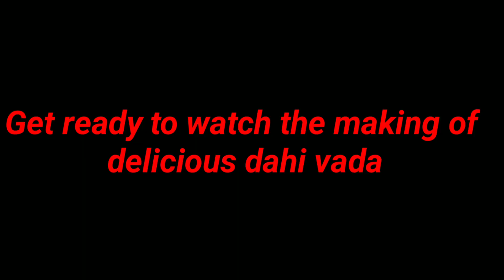Finish 50 Dahi Vada In 5 Minutes Challenge | Dahi Bhalla Eating Challenge | Street Food Challenge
My wife and i  make food videos, to express our love for food and entertain you all.
 In this video me and my wife have challenged each other for 50 dahi vada in 5 minutes eating challenge.

dahi vada  | street food challenge | indian food challenge | indian Street food challenge